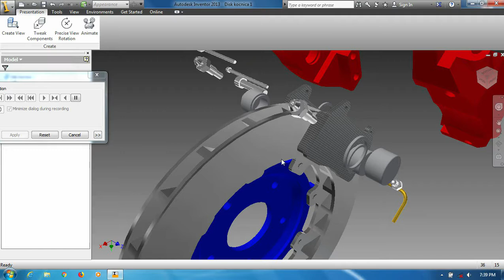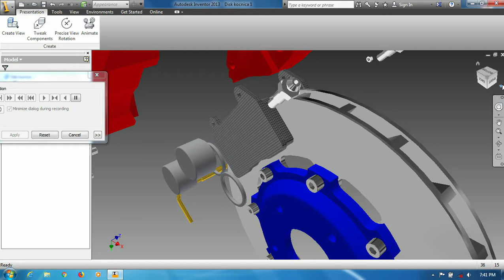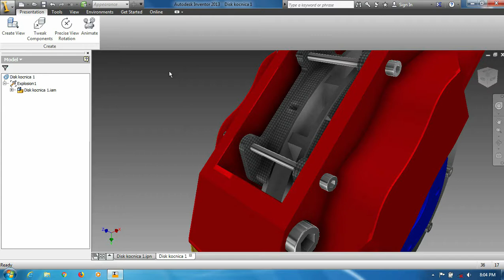How disc brakes are built and how disc brakes work in 3D animation || Autodesk Inventor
in this video show you how the disk brake are built, and how disk brake work.
you can get any free model in my grabcad account. Open grabcad.com then open the engineers menu and type the name of my grabcad account in the search engine column